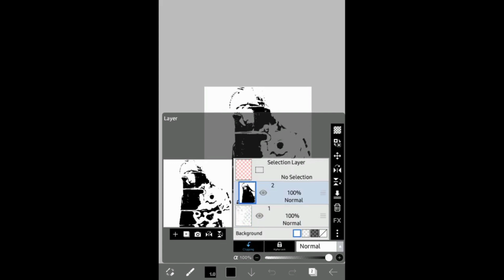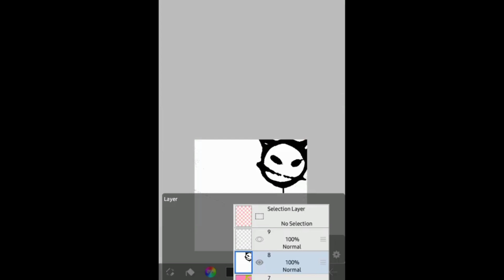🎀🏹 ❝ NEWJEANS POSTER EDIT ❞ (/☆ - • )/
simple poster time lapse

🖇️ lalayor.carrd.co

☆ apps
ibis paint - editing
pintrest - resources